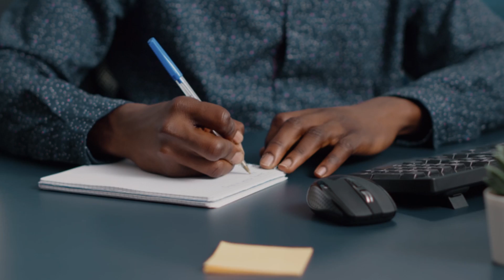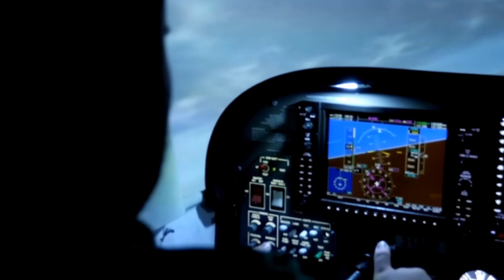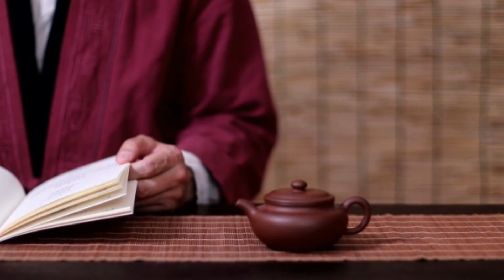Удивительные Тайны Животных: Что Скрывают Пчёлы, Осьминоги, Дельфины?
В этом видео мы погружаемся в загадочный мир животных, чтобы раскрыть их самые необычные повадки. Узнайте, как пчёлы с помощью виляющего танца передают информацию, почему осьминоги считаются одними из самых умных существ, и какие тайны скрывают звуковые сигналы дельфинов. Исследуем также феноменальные навыки муравьёв и слонов, а также удивительное поведение коров, ориентирующихся по магнитным полям. Это видео откроет для вас многие секреты природы и позволит взглянуть на животных с новой точки зрения. Не пропустите эти захватывающие истории!

Русская версия:
00:00 Неуловимый танец пчёл
01:03 Тайная жизнь осьминогов
02:25 Дельфиньи загадочные общения
03:55 Хороводы муравьёв
05:17 Необъяснимый райский плод
06:58 Коровье компасное поведение
08:35 Секреты перемещения слонов
10:12 Лавандовые тайны пчел
11:34 Социальные игры волков
13:06 Навигация морских черепах
14:37 Мимикрия и маскировка
16:10 Ультразвуковые путешествия летучих мышей